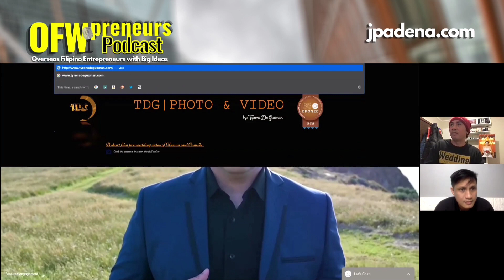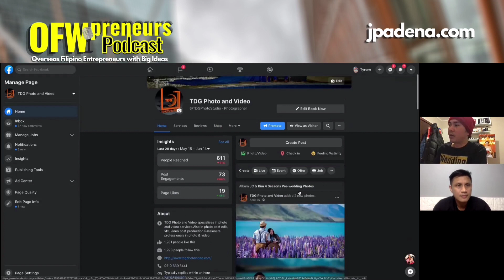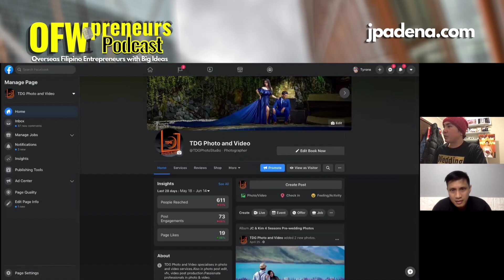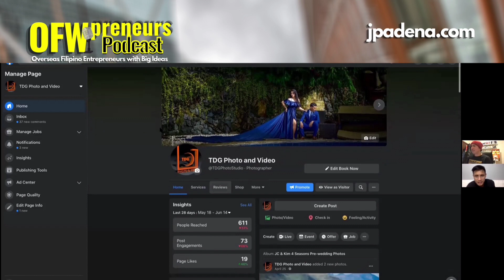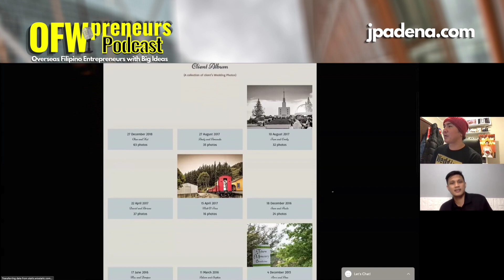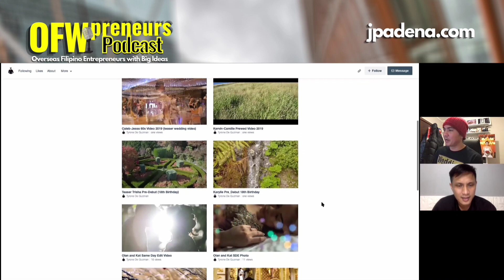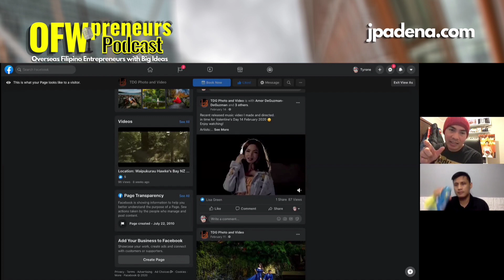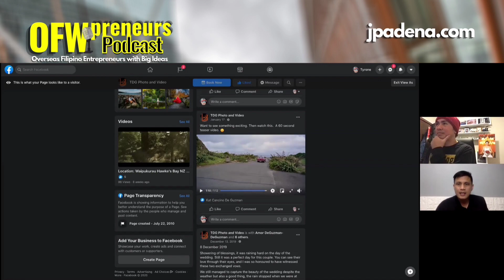When Life Gives You Lemons... | EP20 Tyrone De Guzman with Big Ideas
IF YOU WANT TO WATCH ALL OF MY VIDEOS!

Follow your Path

Kapag ang buhay ay dinala tayo sa isang landas, umaayon tayo sa kung saan man tayo mapupunta. At kung masaya ka na sa landas na ito, hindi ka na talo. Panalo ka na. Ikaw, masaya ka rin ba?

OFWpreneurs Podcast | Overseas Filipino Entrepreneurs with Big Ideas
OFWpreneurs Podcast inspires OFWs all over the world to be an Entrepreneur sapagkat ito ang pinakamabilis na way to go “Home” for good ng hindi ka nagmamadali. We hear from real OFWs sapagkat walang ibang makaka intindi sa’yo kundi ang mga OFWs themselves.

I read all and will reply to all.